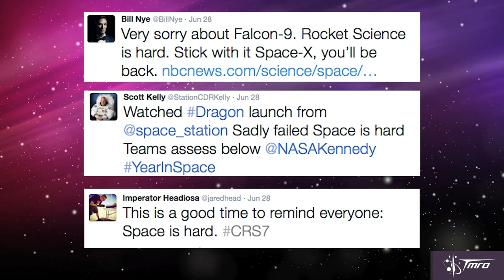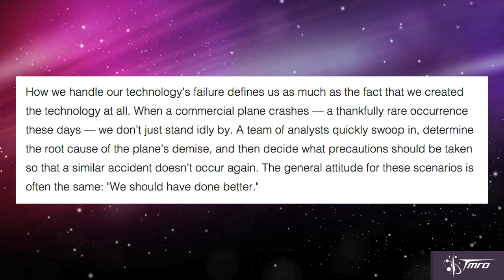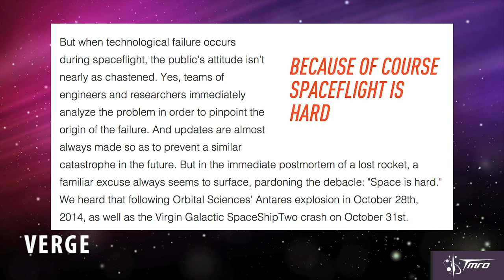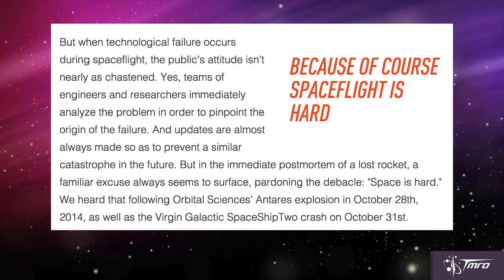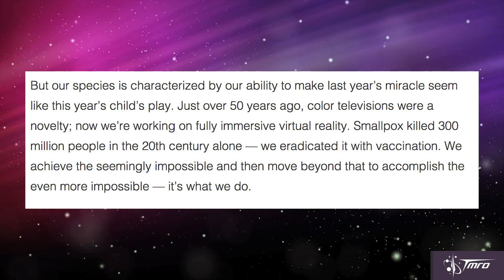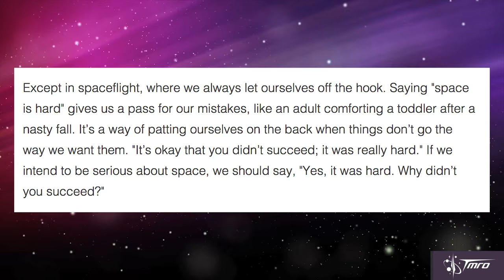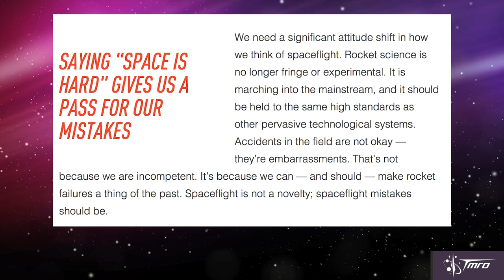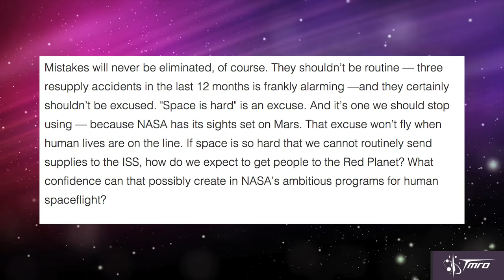Space is hard!...or is it? - SpacePod 07/03/15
TMRO Chief Astronomer Jared Head asks, "Is spaceflight still hard?" after seeing several news stories saying we shouldn't call spaceflight difficult anymore.